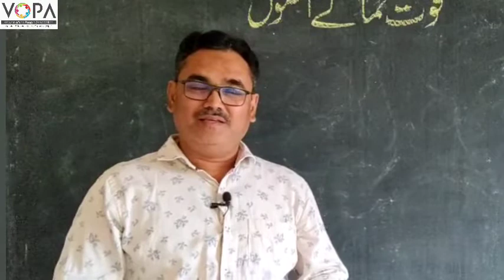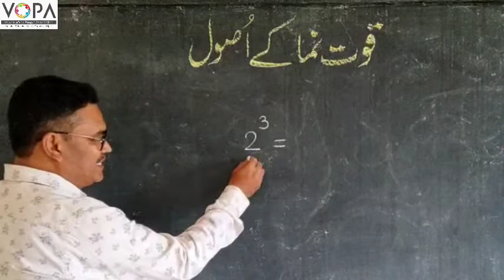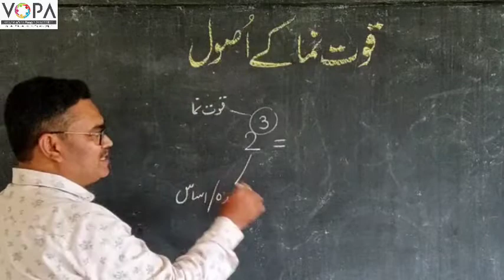7th | Math | Chap No 6 | قوت نما کے اصول | V1 | VSchool